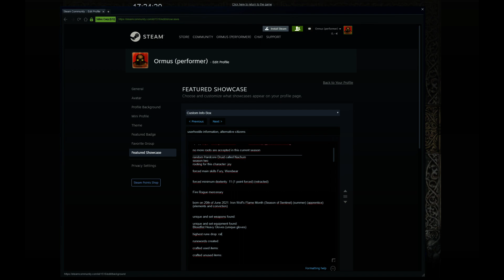Act 2: Nachum (random hardcore druid)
random Hardcore Druid called Nachum
season two
rooting for this character: joy

forced main skills Fury, Werebear

forced minimum dexterity: 11 (1 point forced) (retracted)

Fire Rogue mercenary

born on 20th of June 2021: Iron Wolf's Flame Month (Season of Sentinel) (summer) (apprentice)
(elements and conviction)

unique and set weapons found:

unique and set equipment found:
Bloodfist Heavy Gloves (unique gloves)

highest rune drop: ral rune

runewords created:

crafted used items:

crafted unused items: